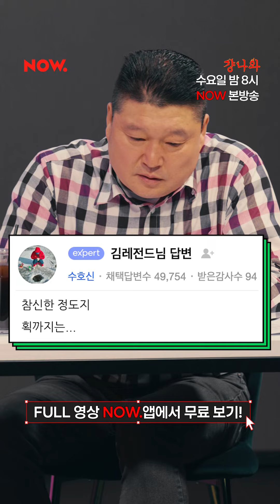[걍나와] 지식인에 팩폭 씨게 맞은 진용진ㅣ8회 진용진_02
강호동과 이야기 나누고  싶다면? [@걍나와]
8회 게스트 진용진편

매주 수요일 오후 8시! 강호동의 '걍나와'🔥
✅'걍나와' 최신 회차는 NOW. 앱에서 무료로 다시 볼 수 있어요
✅NOW. 앱에서 다시 보기 수요일 오후 8시! 강호동의 '걍나와'🔥